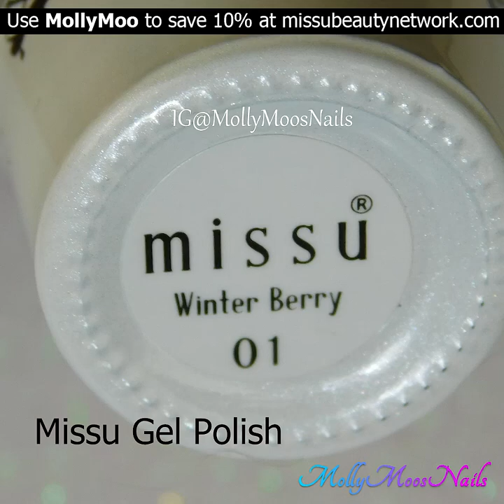Gel Stamping Nail Art over Missu Gel Polish | Molly Moo's Nails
UberChic Gel Stamping Polish- Her Own Kind Of Knight

• Maniology Mani x Me Box- $5 off use “MollyMoo”

Thank you for coming to my channel Molly Moo's Nails and watching my video!